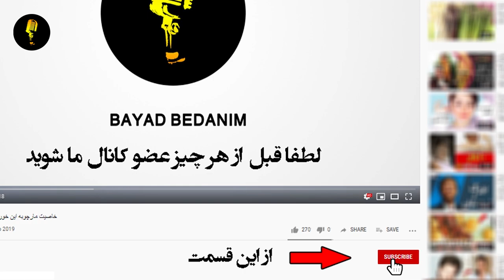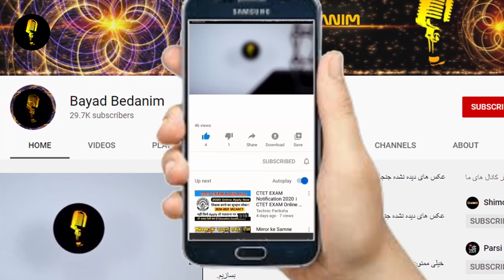حقایق باورنکردنی و شنیدنی زندگی جمیله شیخی بازیگر قدیمی سینمای ایران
حقایق باورنکردنی و شنیدنی زندگی جمیله شیخی (مادر آتیلا پسیانی) بازیگر قدیمی سینمای ایران

بازیگران _پیشکسوت _سینما
پاییز _صحرا